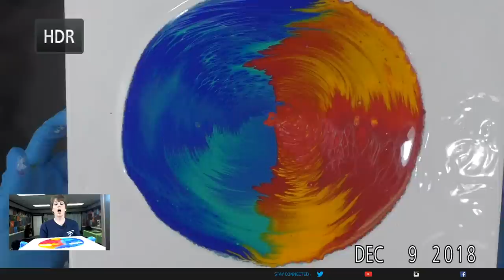(245) First LIVE POUR in NEW STUDIO!!! Check out Arteza Christmas Bundle Special Below Sandra Lett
Afternoon Pour with Sandra Lett!!  A Kiss Pour, A dirty pour with three colors, an ocean wave and an intentional, floral swipe.
CHECK OUT THE CHRISTMAS BUNDLES ARTEZA HAS HERE:
 The colors I used were Arteza Ultramarine Blue, Phthalo Blue with Viridian Green, Turquoise with Bright Aqua Green, A self mixed bubble gum pink, Rose Madder, and Indian Yellow, DecoArt Sour Apple, Dioxazine Purple, Purple Rain, Primary Magenta, True Red, Orange Flame, Primary Yellow, Peacock Teal, Festive Green, Desert Turquoise, Ultra Blue Deep.  I mixed all of my Arteza paints with a 1:2 ratio of paint to Floetrol.  I added water only to get it to a consistency of honey pouring in a stream from my craft stick.  I added a drop of silicone (treadmill lubricant) and OGX Coconut Milk Hair Serum to each cup of paint mixture in the second painting, excluding white and black.  I always seal my art after it has dried a minimum of 72 hours with multiple coats of High Gloss Varnish using a sponge brush.  **Tip**  I store my sponge brush in a sealed Ziploc between coats and do not rinse it so it does not deteriorate the sponge.  This will store safely for at least a week.